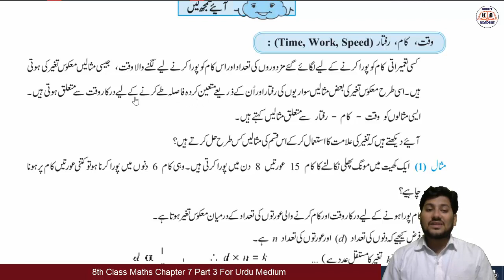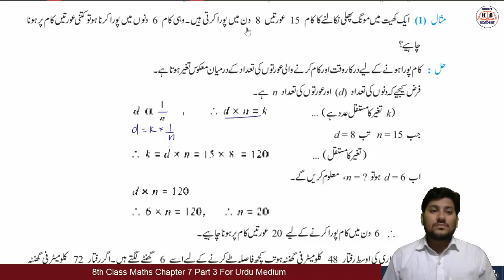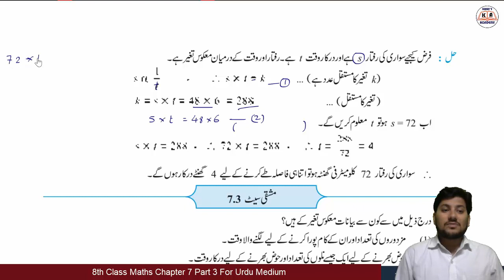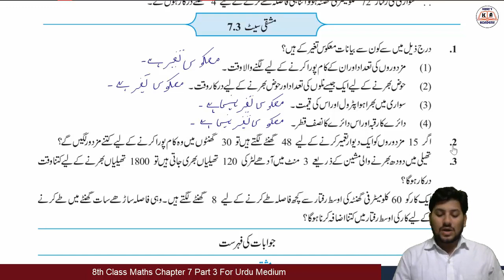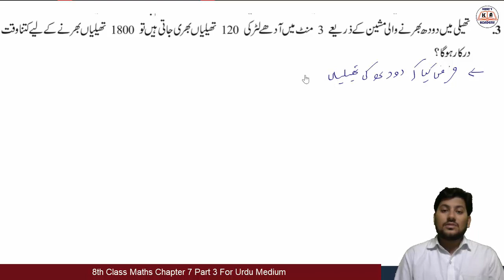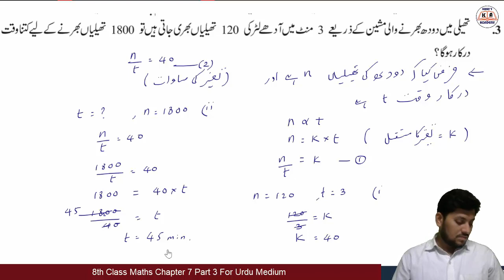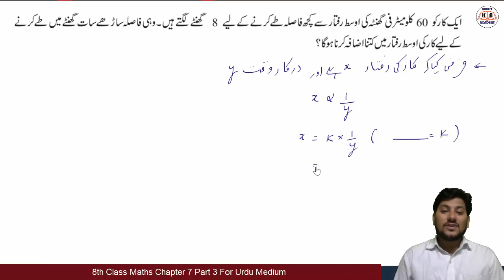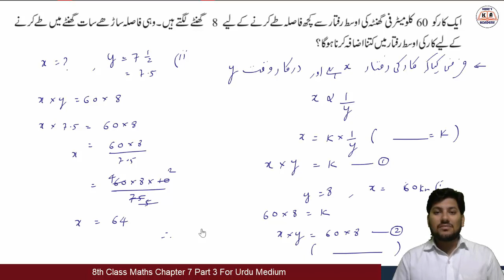Practice Set 7.3 | 8th Maths | Chapter 7 | Part 3 | For Maharashtra Board Urdu Medium Students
KHAN'S ACADEMY ke iss Taalimi channel mein aap sabka khush aamdeed hai.
Hamare iss channel par SSC Students ke liye MATHS-1 & MATHS-2 ka poora syllabus hai. links niche diye gaye hai,... aap kisi bhi links par click karke videos dekh sakte hai.